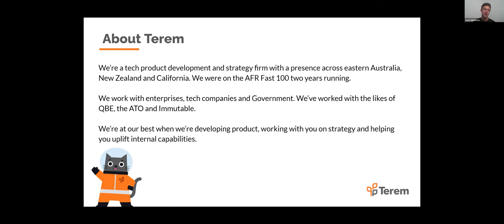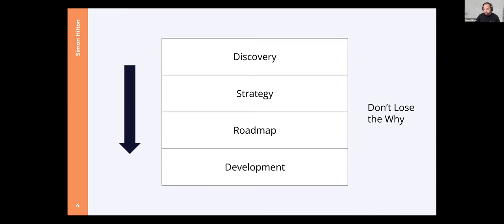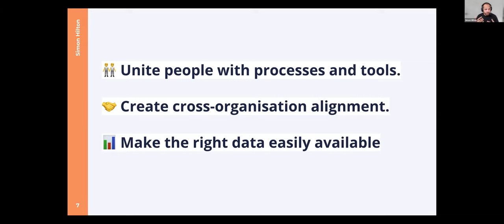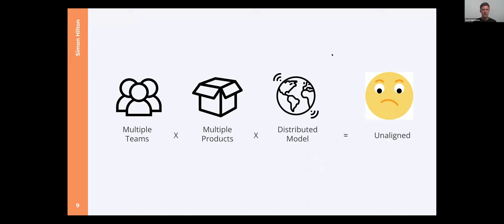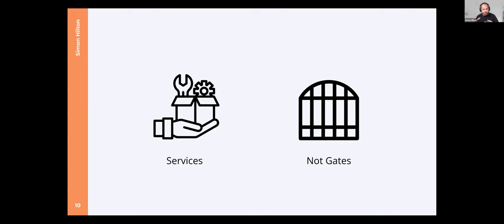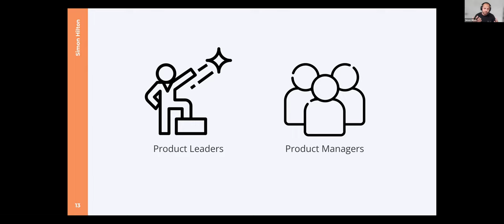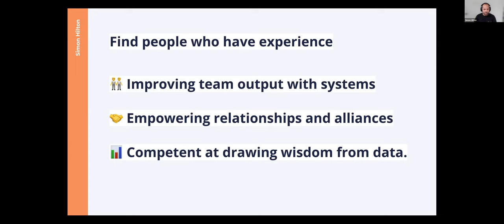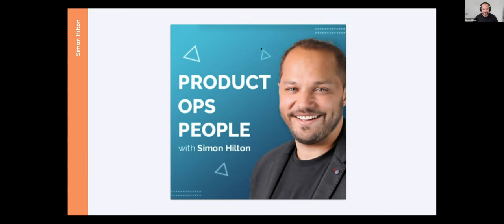The Why and How of Setting up Product Ops with Simon Hilton, Director of Product Ops at Willow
Product operations is a relatively new discipline, but what is it really? And why and how would you set it up in your org? Product Ops benefits product teams and leaders by informing, deploying, and monitoring product strategy to unite teams with aligned processes and tools.

Simon is going to cover in-depth his experience setting up product operations at Willow, where their distributed teams are using both hardware and software to create digital twins for real estate and infrastructure.